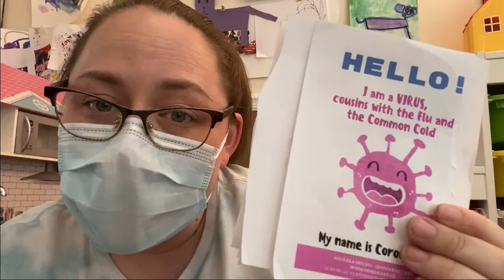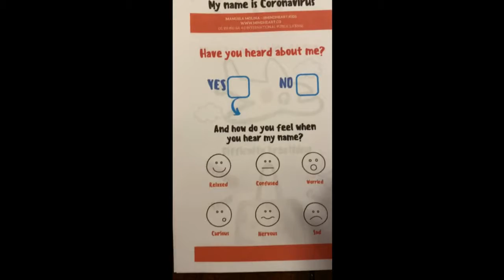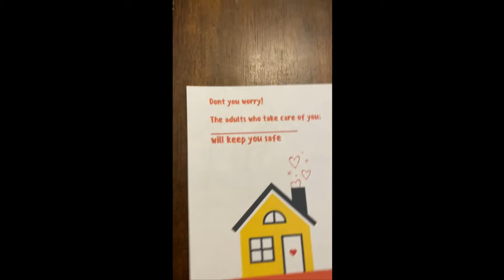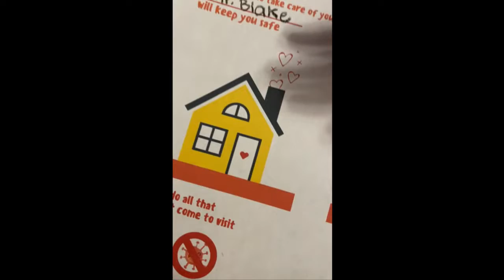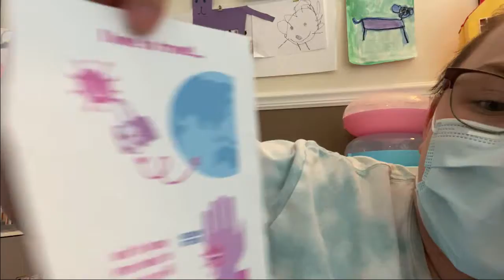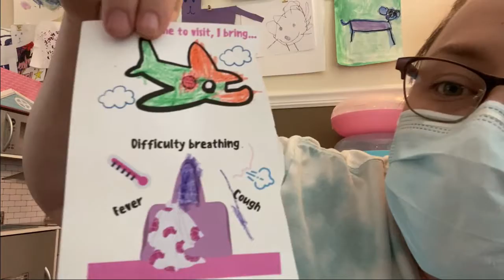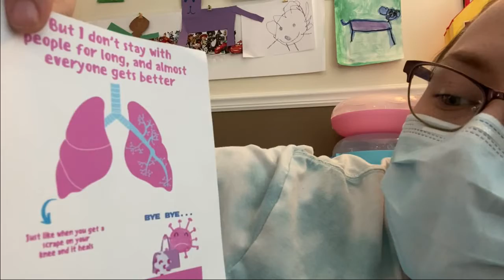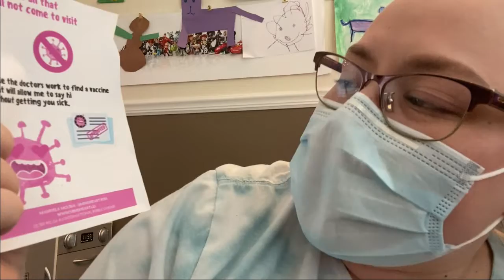Learning About COVID-19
Make your own book to teach others about COVID-19! Then, make your very own pretend face mask to practice wearing before we wear them at school!